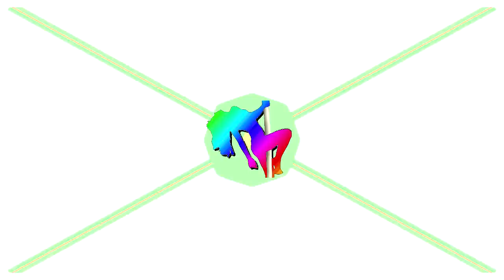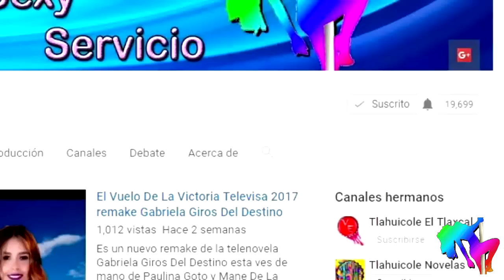Se avecina el final de La Piloto con Livia Brito 2017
Una gran narco serie llego a su final donde los malos pagaron por sus fechorías y Yolanda Cadena y su gente por fin fueron felices...